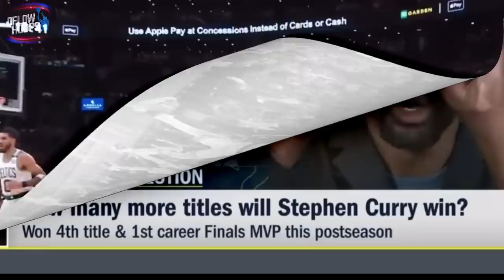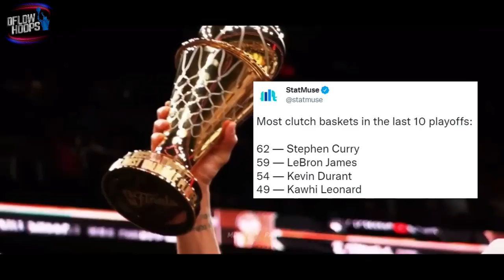Stephen Curry Is STILL Being DOUBTED…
As Stephen A Smith often says, what you’re about to see is purely “Blasphemous.” Stephen Curry’s legacy is being tarnished right in front of our eyes by the main stream media, this video responds to that.

Last Video: The Golden State Warriors Have MUCH MORE Planned & Its Completely HORRIFYING…

Warriors
Stephen curry
Golden state warriors
Golden state warriors parade
warriors  new
warriors news
golden state warriors finals 2022
new warriors